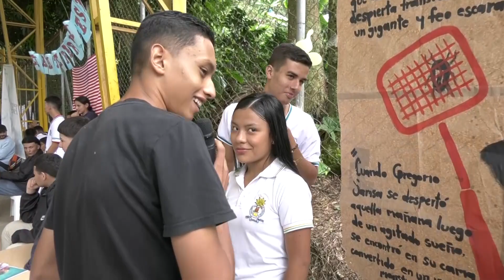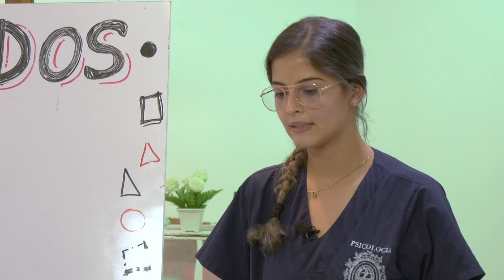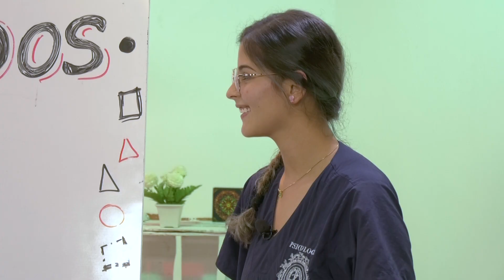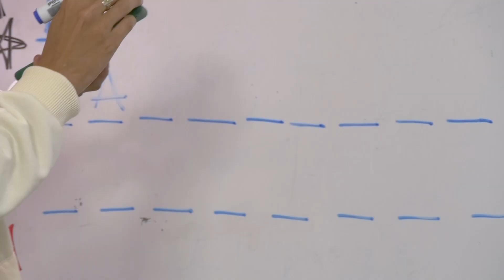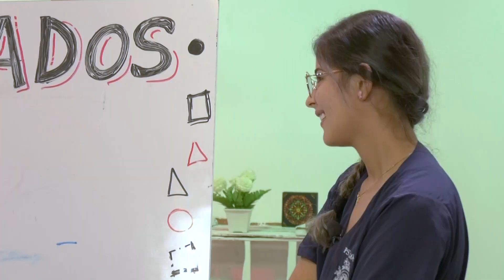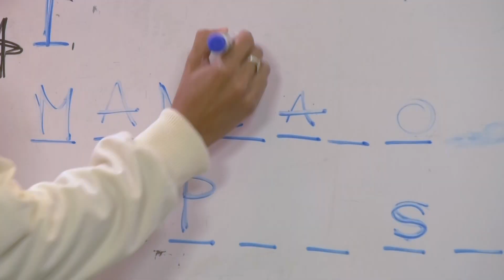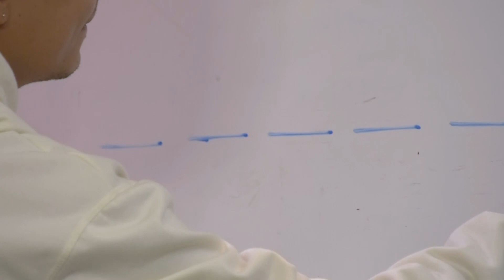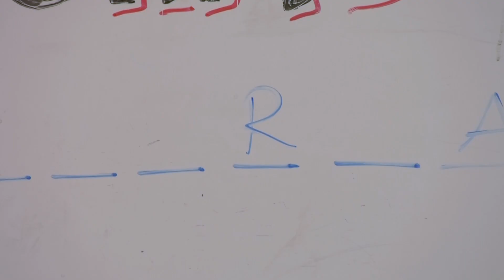PARCHADOS - TRASTORNO DE BIPOLARIDAD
¿Conoces el trastorno afectivo bipolar?
Tal vez haz escuchado hablar de él pero no a profundidad, así que póngase cómodo y  parchémonos para que aprendamos sobre el tema.